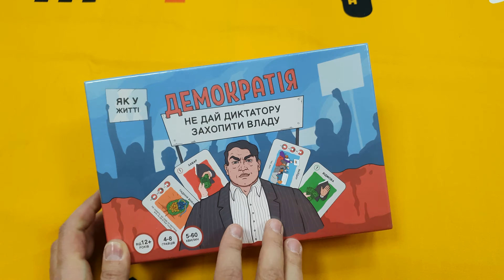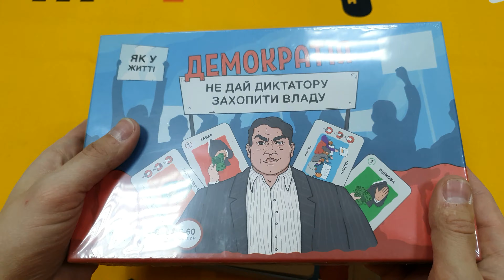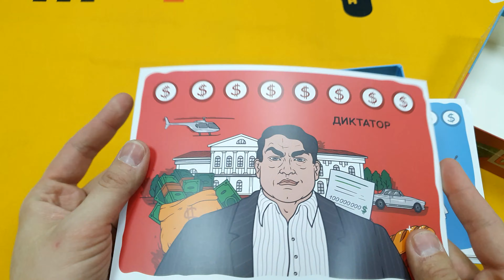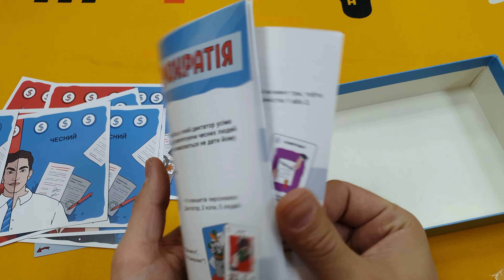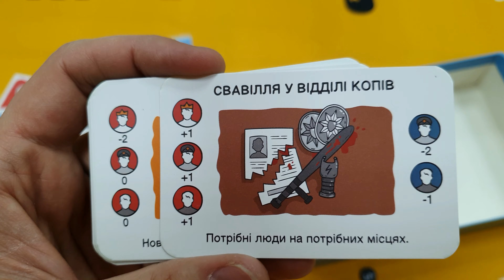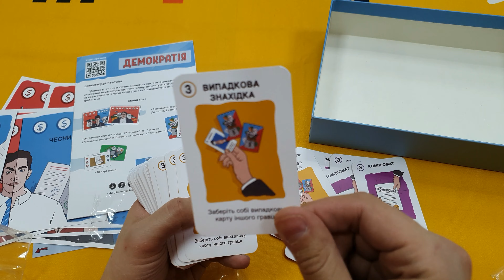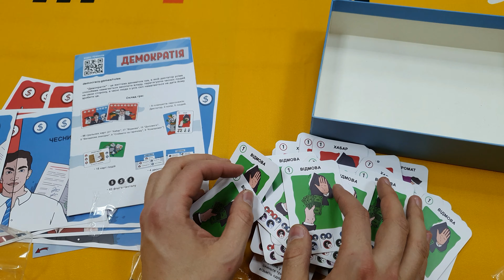Демократия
Клуб Мир в Коробке - уютные игротеки А вот и свежая распаковочка подоспела И на этот раз это board game настольная игра Распаковка Unboxing Харьков